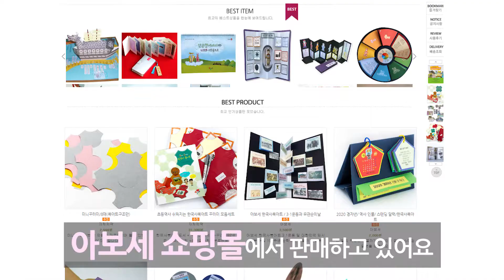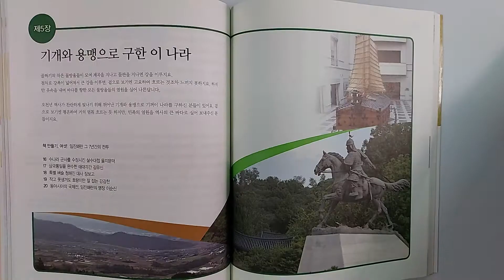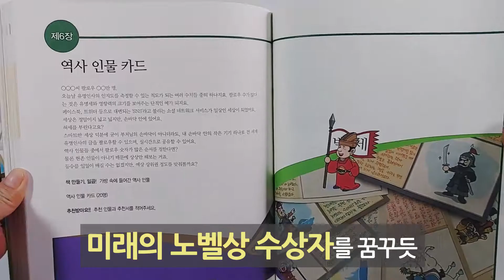초등 첫 한국사는 아보세 인물한국사로 시작하세요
역사로 시작하는 시리즈  2번째 도서

꿈꾸는 아이들의 위대한 멘토가 되어 주는 역사인물을 만나요.

위인전  읽기만 하나요?
지루한 시대별 역사 공부 고집하나요?
‘꿈꾸는 아이들의 위대한 멘토’

역사 인물을 만나는 기쁨!
역사 북 아트를 만드는 즐거움!

미래의 노벨상 수상자를 꿈꾸듯
미래의 화폐인물을 꿈꾸세요.

화폐 속 역사인물
세종대왕 ,이황,율곡이이 ,신사임당

나라를 세우는 영웅들
단군왕검,박혁거세,주몽,온조,왕건 ,이성계

한 길을 걸어 최고가 된 인물들
장영실,김정호,한석봉

기계와 용맹으로 구한 이 나라
을지문덕, 김유신,장보고,강감찬,이순신

인물 한국사 도서 속에는 7가지 북 아트 만들기와 사진이 포함되어 있어요.
책을 보고 만들 수도 있고,
아보세 쇼핑몰에서 만들기 재료와 도서를  구입할 수도 있어요.